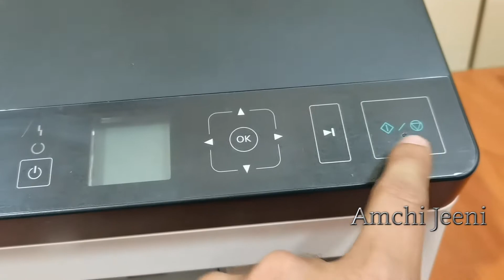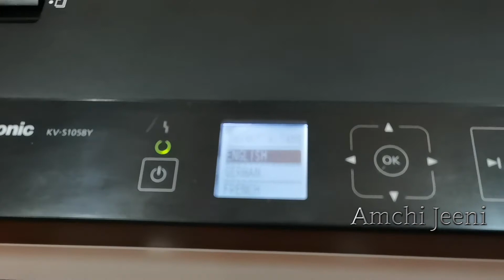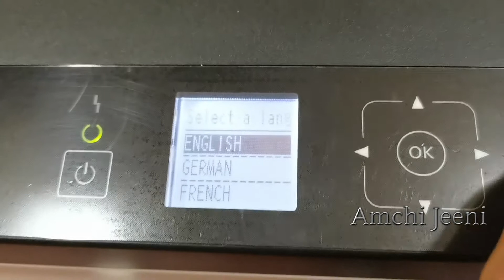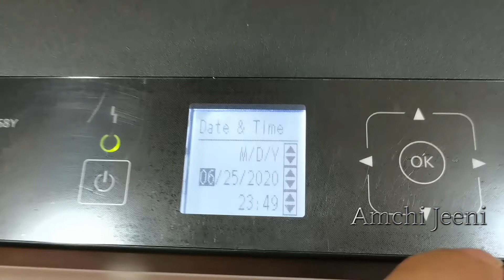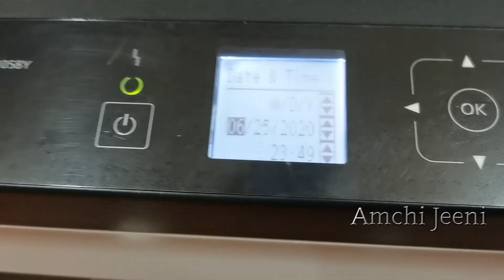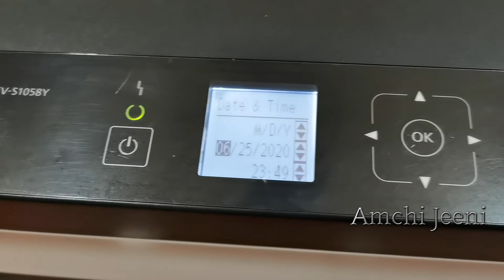Panasonic KV-S1058Y Review